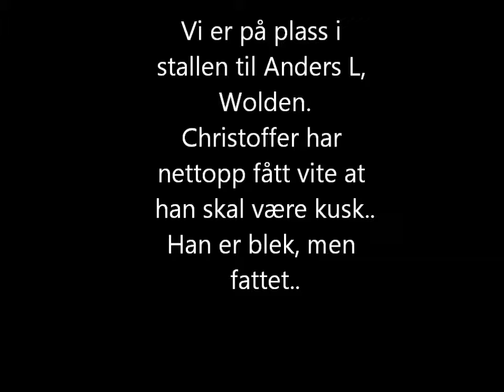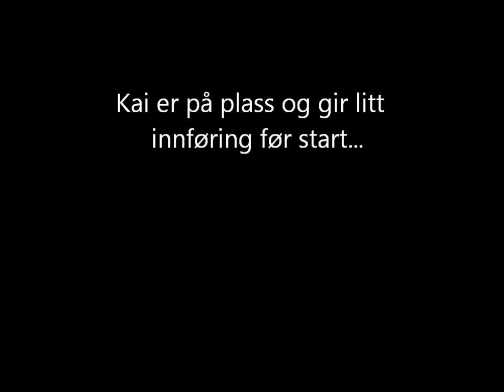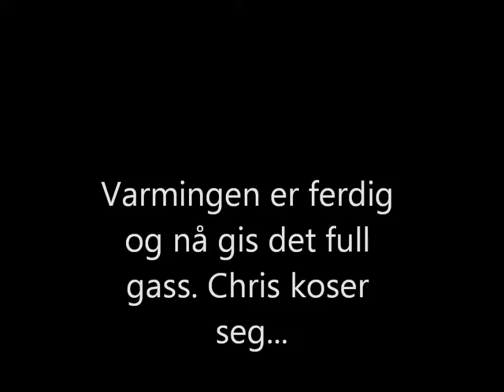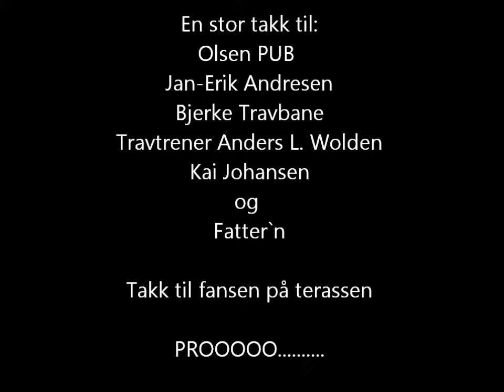christoffer 20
Kjører hest på Bjerkebanen den 21/12-13